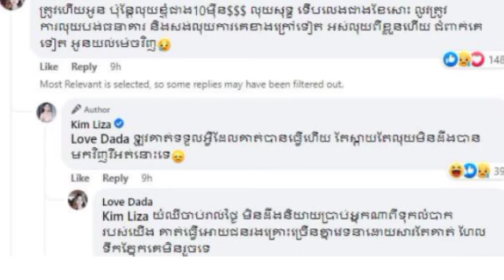ម៉ូលីកា មានរឿងដល់ថ្នាក់ ​គឹម លីហ្សា ស្នើ​ពាក្យ​លើក​ទឹកចិត្ត​ស្រាប់តែមានការទម្លាយ លុយ​ខ្ញុំ​ជាង10ម៉ឺន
ម៉ូលីកា មាន​រឿង​ដល់​ថ្នាក់​នេះ ​គឹម លីហ្សា ស្នើ​ពាក្យ​លើក​ទឹកចិត្ត​ ស្រាប់តែ​មាន​ការ​ទ,ម្លាយ​ថា​ លុយ​ខ្ញុំ​ជាង10ម៉ឺន Molika has a story to this level, Kim Liza asked for words of encouragement, suddenly there was a rumor that my money is more than 100,000.